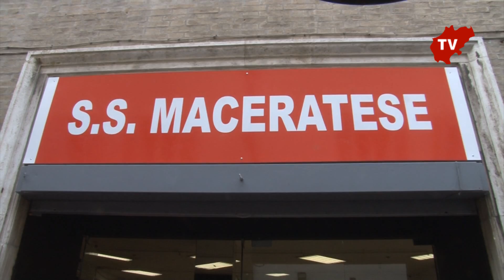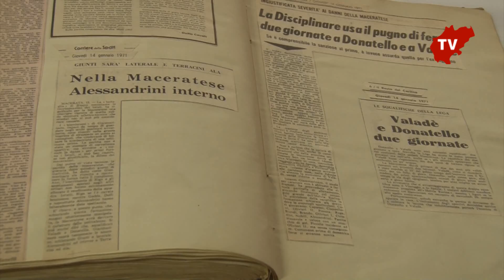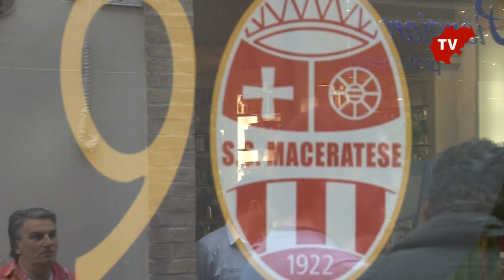90 anni di Maceratese in mostra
Fotografie, gagliardetti (quello della Civitanovese appeso al contrario: gli organizzatori della "Sportiva" non ce l'hanno propria fatta...), i trofei conquistati e quasi una emeroteca con articoli dedicati alla Maceratese. La società biancorossa festeggia 90 anni e fino a domenica questa storia è visitabile negli spazi ex-Upim con orario 17-21 e anche al mattino (10-13) nei festivi. Tra i ricordi più gloriosi quello di Moreno Morbiducci ora secondo allenatore e nel passato protagonista nel rettangolo di gioco.